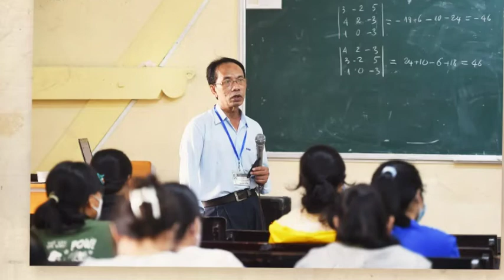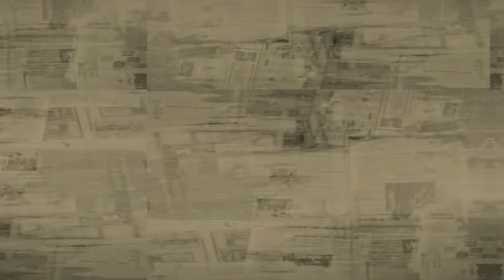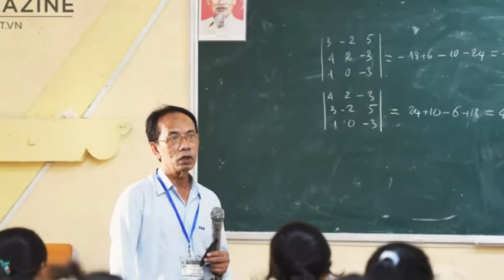Giáo sư DUY NHẤT nghành Toán - Nguyễn Sum 2021 - Từ chối làm Hiệu trưởng Đại học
Từ chối làm Hiệu trưởng đại học - Giáo sư DUY NHẤT nghành Toán 2021